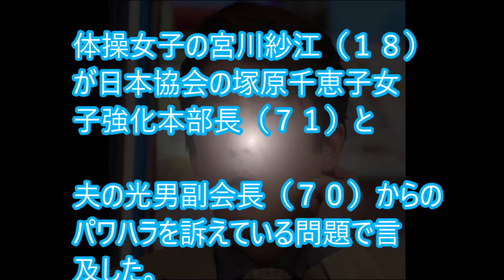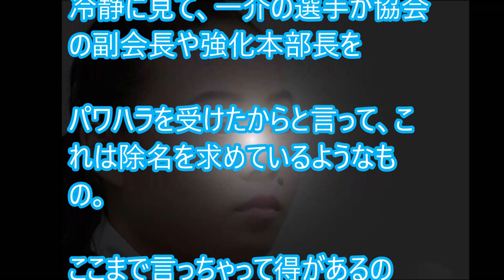坂上忍氏、宮川選手に疑問視！おぎやはぎも「逆パワハラみたい」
【関連動画】
体操協会・塚原光男の取材での発言に対し坂上忍が放った"ある発言"に称賛の声…

貴乃花の川崎麻世へのメールに涙が止まらない…大相撲夏巡業中に緊急搬送に坂上忍のコメント

スッキリ生出演の山根会長にカンニング竹山の“ある行動”に一同驚愕…日本ボクシング連盟へ

【実の子を…】育児放棄疑惑の中にいる坂上忍｡黙秘を貫いてきたがここでついに本人が